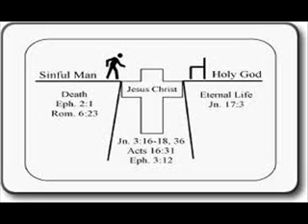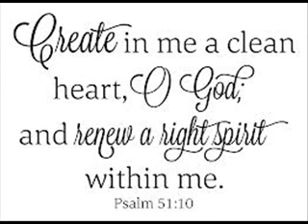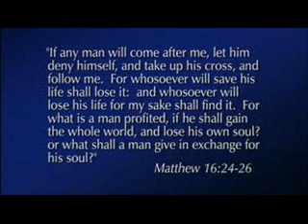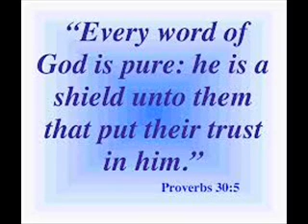Gza Liquid swords 4th chamber (Holy Ghost Edition)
I had to put this back out, To God be the glory!